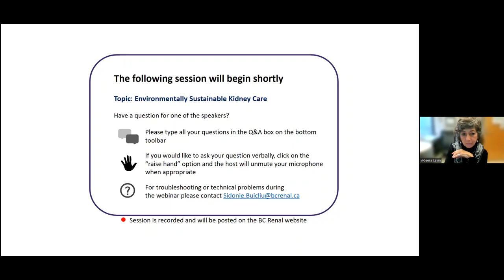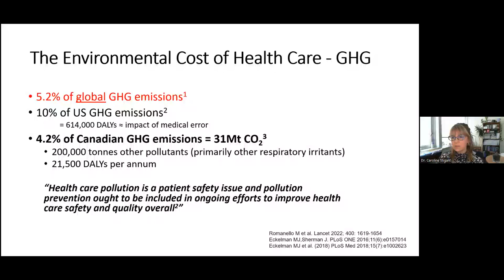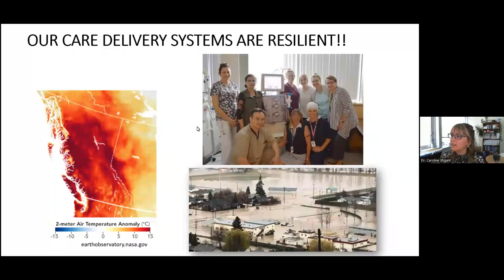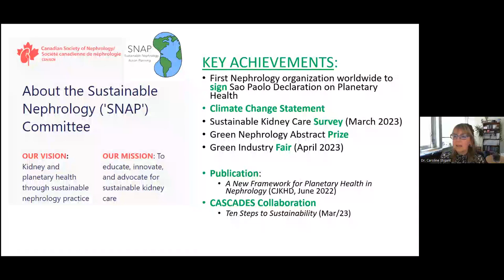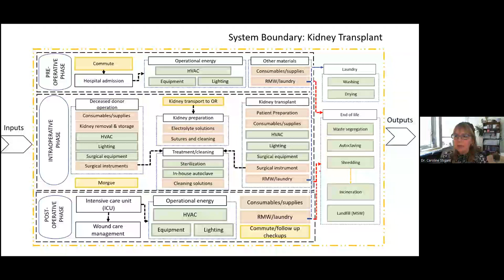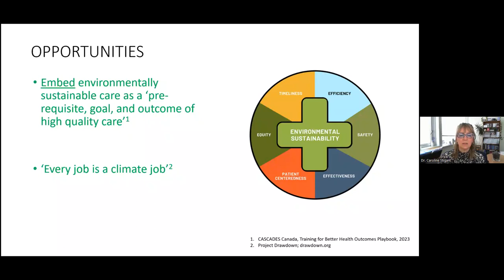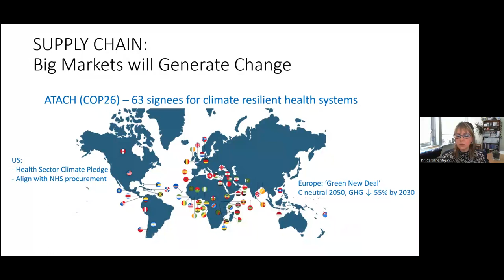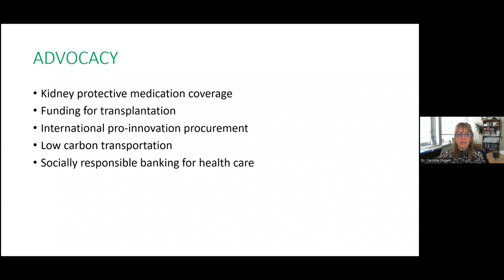PWR - Environmentally Sustainable Kidney Care - April 21, 2023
Dr. Caroline Stigant